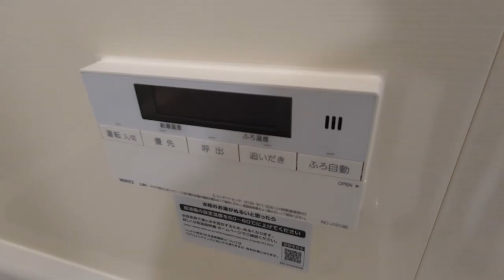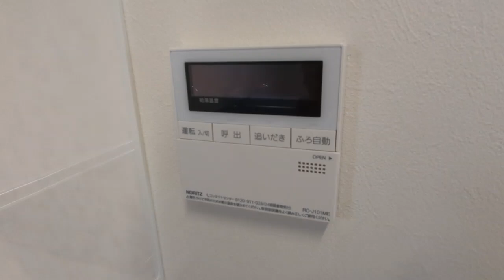横田ファイブ512号室 3LDK 京王線つつじヶ丘駅徒歩1分 ファミリーオススメの人気物件募集開始！ 内装リフォーム 室内キレイ！！【東京 賃貸 内見動画 不動産 室内動画 お部屋探し ルームツアー】